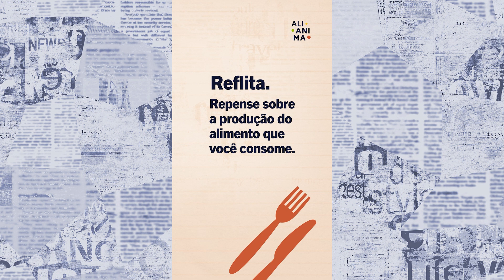Frango sem Manipulação [Ambiente Monótono]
á imaginou viver em um espaço limitado e não poder pôr em prática as suas habilidades? É isso é o que acontece com os frangos na maioria das granjas comerciais!

➡️ O frango é o animal terrestre mais abatido no mundo e a sua criação deve ser repensada pela indústria e pelos consumidores que devem considerar a adoção de boas práticas em busca de melhorar a vida dessas aves.

Aposto que você não deseja essa situação para nenhum animal, não é? Assine a Petição da Alianima para que o Governo Federal e o Ministério da Agricultura (MAPA) regulamentem a seleção genética de frangos no Brasil, estabelecendo critérios éticos